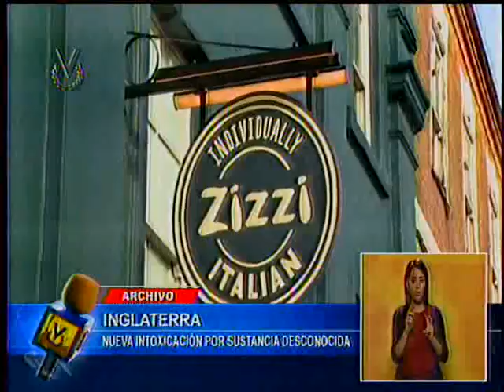Lo que pasa en el mundo: Emisión Meridiana 04/07/2018